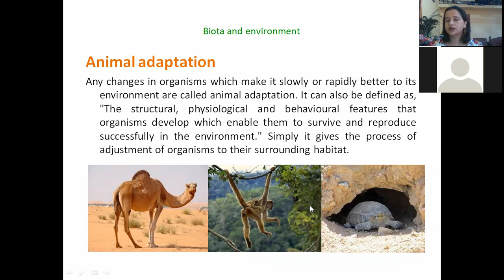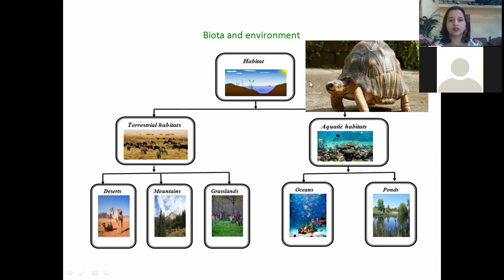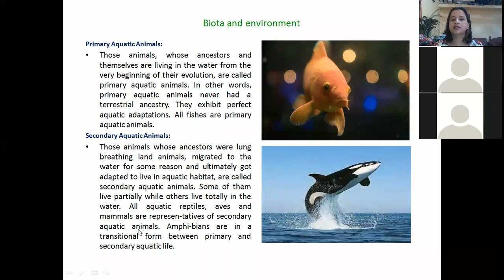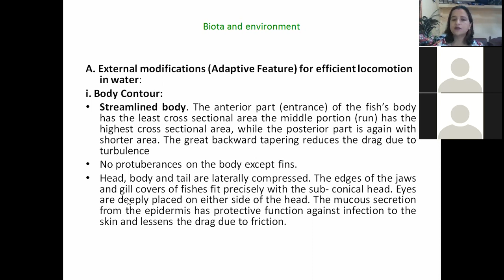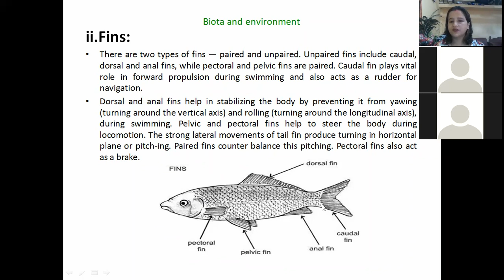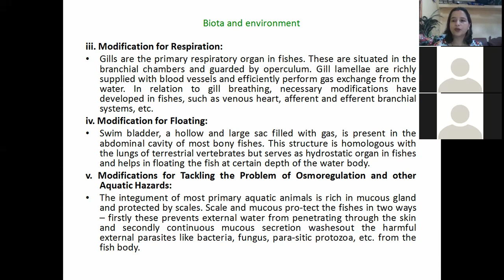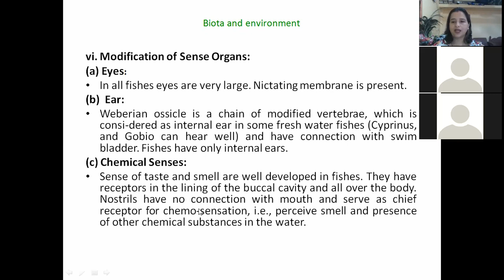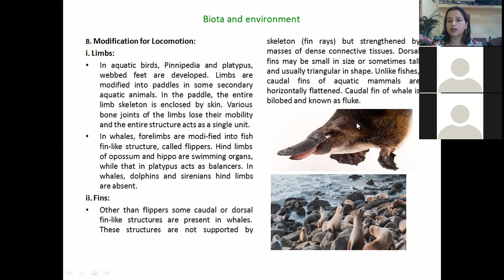Animal Adaptation. Class 11, Introduction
Animal Adaptation in the chapter Biota and Environment describes the  specialized morphological and Anatomical features to cope  with the environmental factors to which they are subjected as well as to continue their race..